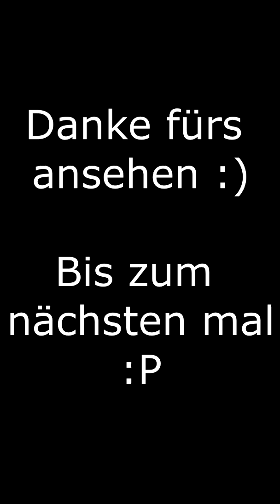Bad Hair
Mein Markenzeichnen, die Rote Haarsträhne muss erfrischt werden und auch ich brauche mal wieder ein wenig Erfrischung.

Ich hab euch alle lieb!